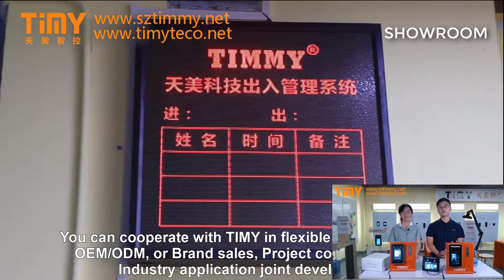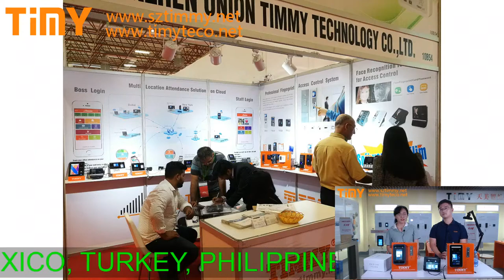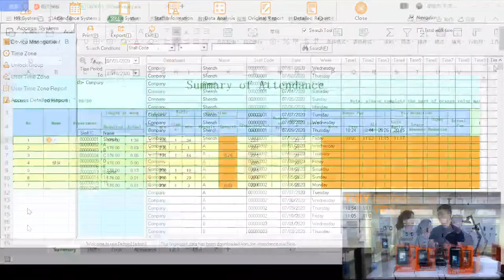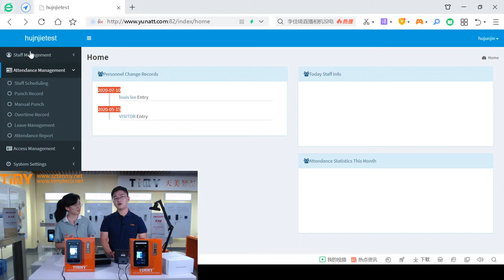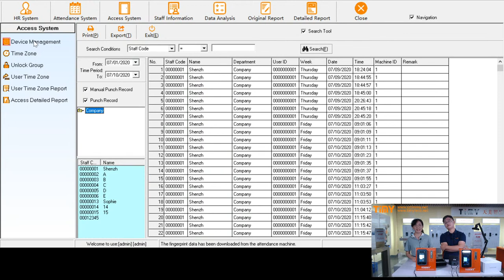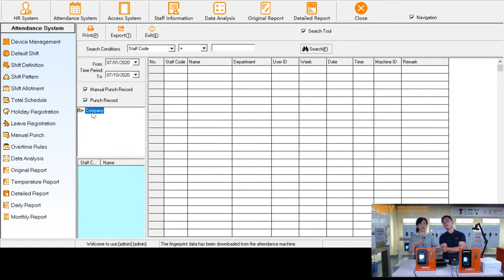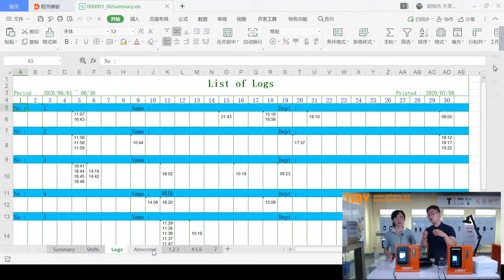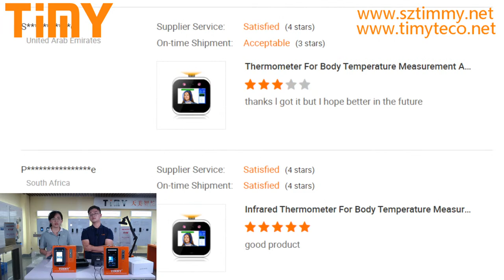TM-DF01/02/05 Dynamic face recognition terminal Testing Live Show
TM-DF01/02/05  is Widely Used: Passenger Turnstile, Government Institution, Office, Building, Apartment,Community, College. And Various Enterprise,etc.